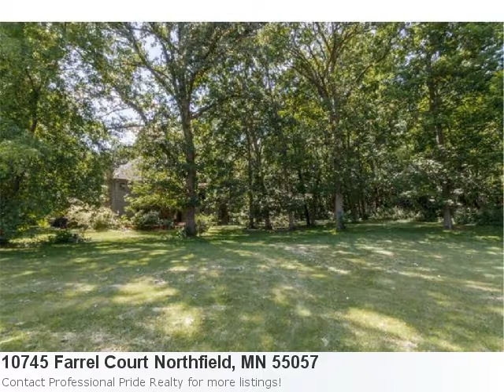Can't Wait To Show You This Sensational 4 Bedroom, 3 Bath Home Located In Northfield, Mn. Listed At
Don't Overlook This Superb New Home Listing In Northfield Property Details For: 10745 Farrel Court Northfield, MN 55057Type: ResidentialPrice: $495,000 Bedrooms: 4 Baths: 3.0 Here is some additional information about 10745 Farrel Court Northfield MN: Hwy 3 To 110th To Farrel See full detail for Listing: 4934771 Opportunity Only Comes Along A Few Times In One'S Lifetime, Don'T Let This Slip Past You! This Country Estate Happens To Be In Town! With Over An Acre Lot You And Your Family Will Have Lots Of Room To Stretch Out. This Is A Must See! (Two Rooms In The Basement Could Be Bedrooms If Egress Windows Were Added.)